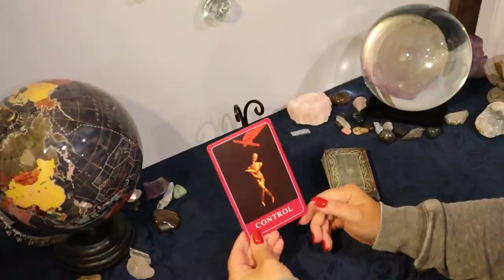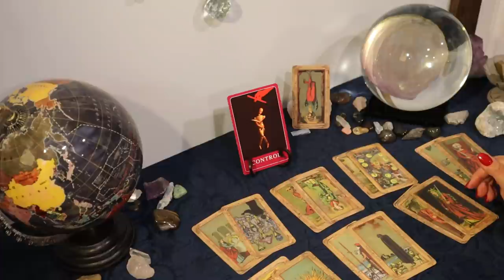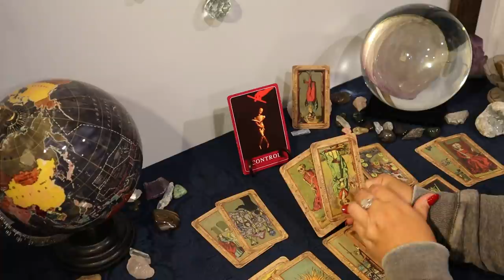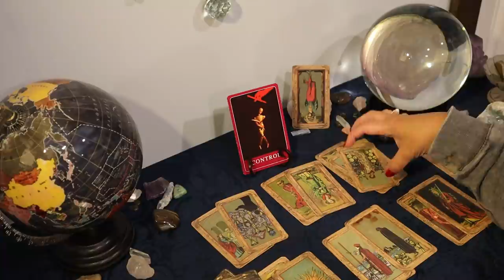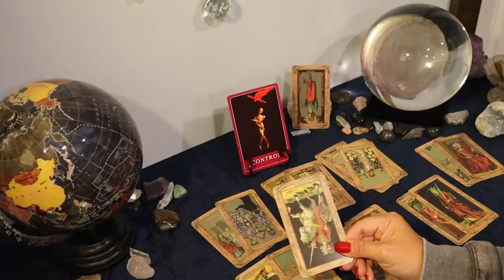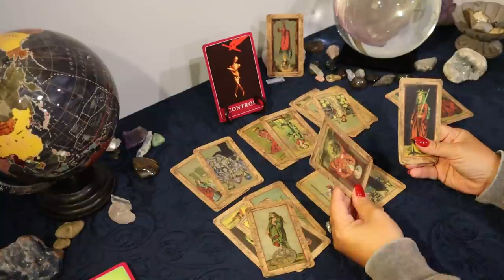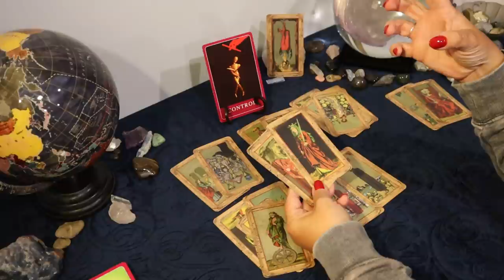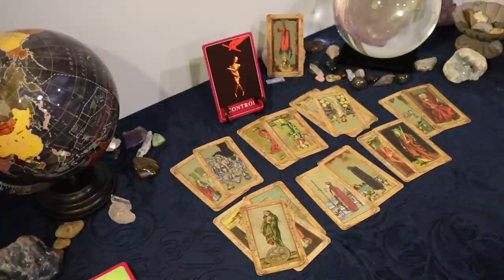Cancer...Who They are Will be Seen....Week of June 8 - 14..Cancer Tarot Reading June